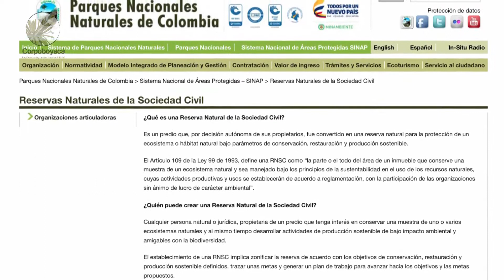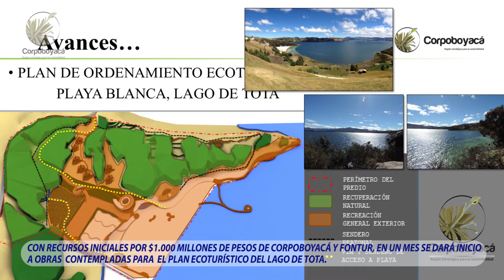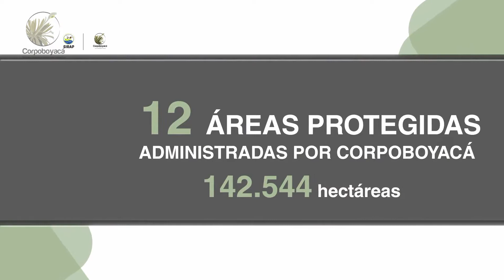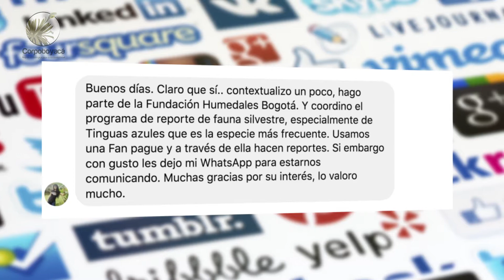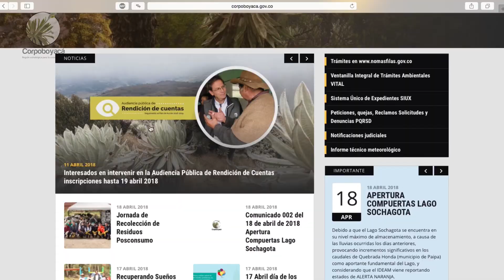Cápsula Informativa Corpoboyacá - 9 al 15 de Abril de 2018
La información de la Corporación semana del 9 al 15 de Abril de 2018.